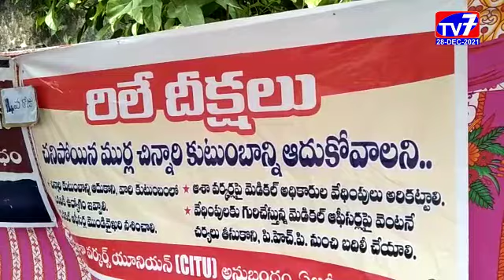గంగవరం-|28-12-2021|TV 7 NEWS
రంపచోడవరం నియోజకవర్గం, గంగవరం మండలంలో మృతి చెందిన ఆశ కార్యకర్త చిన్నారి కుటుంబానికి న్యాయం చేయాలని కోరుతూ గంగవరంలో ఆశా కార్యకర్తలు చేపట్టిన నిరాహార దీక్ష మంగళవారంతో 14 వ రోజుకు చేరుకుంది.